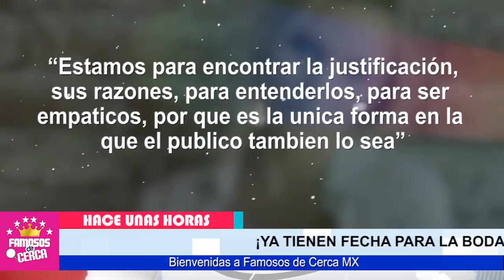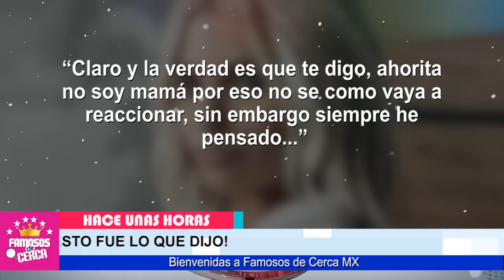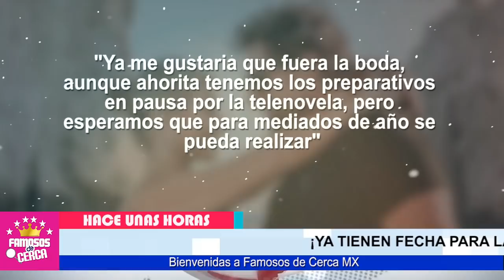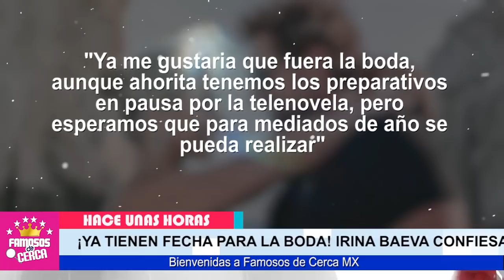😱📌 𝗦𝗘 𝗔𝗗𝗘𝗟𝗔𝗡𝗧𝗔 𝗟𝗔 𝗕𝗢𝗗𝗔 / Gabriel Soto e Irina Baeva ( 𝗡𝗢 𝗦𝗘 𝗟𝗢 𝗘𝗦𝗣𝗘𝗥𝗔𝗕𝗔𝗡 ) 😱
Hace Pocas Horas Irina Baeva Habla Sobre Boda y su Posible Maternidad / Aqui Los detalles.

 BIENVENIDOS!!!
chismes de farandula
escandalos
De primera mano
noticias
famosos mexicanos
mexico
el gordo y la flaca
estados unidos
farandula 2021
entretenimiento
farandula mexicana
chismes de famosos 2021
ventaneando
famosos
un nuevo dia
espectaculo
Hoy